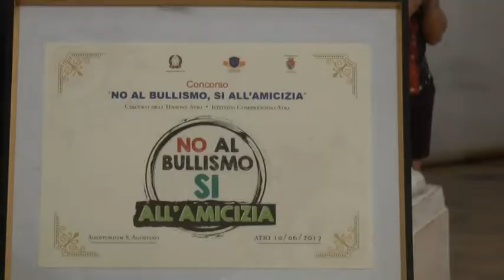I ragazzi di Atri dicono no al bullismo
Sabato pomeriggio all'Auditorium Sant'Agostino di Atri sono stati premiati i ragazzi delle terze medie delle scuole del centro ducale. Un'iniziativa che ha voluto sensibilizzare il tessuto sociale e che ha messo alla prova molti adolescienti rispetto ad un grande problema sociale